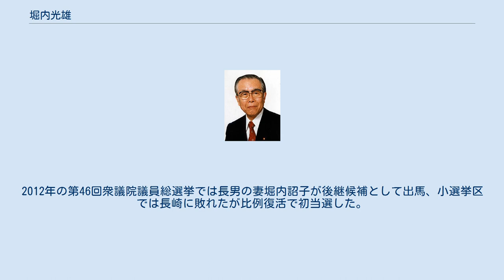堀内光雄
堀内 光雄（ほりうち みつお、1930年1月1日 - 2016年5月17日）は、日本の政治家、実業家。
富士急行株式会社会長。
血液型AB。
 労働大臣（第51代）、通商産業大臣（第62代）、自由民主党総務会長（第43代）を歴任。
 山梨県東八代郡御坂町（現笛吹市）出身。
富士急行創業者一族の出身で、祖父、父ともに衆議院議員。
生誕地は当時父・一雄が関東軍参謀として赴任していた関東州旅順。
誕生時は元日だった為産婆がおらず、隣家に住む石原莞爾の妻が代わりに取り上げたという。
父の転任に伴い奉天、新京、安東の日本人小学校に通った。
昭和16年に祖父・良平の懇望により一家は帰国。
麻布中学校に通うも、腎臓を病み地元に帰った。
その後山梨県立甲府第一高等学校（衆議院議員・中尾栄一と同窓）から慶應義塾大学予科、慶應義塾大学経済学部卒。
学究肌の経営者として知られ、『生産性の測定と適正分配』（1961年ダイヤモンド社刊）他複数の著書がある。
 大学卒業後、富士急行（当時の社名は富士山麓電気鉄道）に入社しようとしたところ、父・一雄より他社を経験するように言われ、箱根登山鉄道に就職。
その後、富士急行に入社し、東京都内の観光バス営業所に勤務。
企画課長、経理部長を経験後、子会社の遠州貨物に出向する。
こういった修行体験が後年同社を観光事業を中心として再建するのに役立ったとされる。
1962年、富士急行社長に就任。
 現在の富士急バスのカラーリング（緑色をベースとした物）は彼が考案したものである。
この他、富士急社長時代には富士急ハイランドや日本ランドなどの観光事業や各種事業に注力し、父・一雄と東急総帥の五島慶太との関係からともすると東京急行電鉄の傍系とみなされていた同社を自立させ、一代で現在の富士急グループを形成した。
 1976年の第34回衆議院議員総選挙で初当選（当選同期に愛知和男・中村喜四郎・鳩山邦夫・中島衛・西田司・池田行彦・相澤英之・津島雄二・鹿野道彦・塚原俊平・中西啓介・与謝野馨・渡辺秀央・中川秀直・甘利正など）。
当選後は大平正芳率いる宏池会に入会。
宏池会では後の会長鈴木善幸の側近として知られ1989年の宇野内閣で労働大臣として初入閣したが、1990年の第39回衆議院議員総選挙では落選。
しかし、1993年の第40回衆議院議員総選挙ですぐに返り咲き、1997年に第2次橋本改造内閣で通商産業大臣に就任。
通産相在任中、石油公団について事務方が用意した答弁書の内容に疑問を持ったことから、同公団関連企業112社についての膨大な資料を独力で精査する。
その結果、公団の不良債権が1兆3,000億円にも膨れ上がっていたことを暴き出し、退任後の1998年、「文藝春秋」誌1998年11月号に掲載の論文『通産省の恥部 石油公団を告発する』で実態を世に問う。
その結果、2002年に「石油公団廃止法」が成立される運びとなり、同公団は2005年3月をもって解散された。
 2000年11月の加藤の乱で加藤派から分離。
翌年堀内派を結成し、会長となる。
 2001年4月から2004年9月までの約3年半にわたり小泉政権下で総務会長を務め、小泉改革に反対するベテラン議員が多い中で、基本的には一貫して小泉を支援した。
2003年の自民党総裁選では野中広務や古賀誠らに反小泉派の統一候補として出馬を要請されるが固辞する。
しかし、総務会長退任後は一転して反小泉色を鮮明にする。
これは、派を挙げて小泉政権に協力したのに、内閣改造などで堀内派が反主流派並の冷遇を受けたからだと言われる。
 郵政民営化法案の衆議院本会議採決では、採決当日に派閥会長を辞任して反対票を投じた。
このため、第44回衆議院議員総選挙では自民党公認を得られず、無所属で出馬。
自民党公認の長崎幸太郎候補らを破り10回目の当選を果たすも、当選後の特別国会では、再提出された郵政法案に一転して賛成票を投じた。
 2006年8月22日に慶應義塾大学OBの親睦という名目で、民主党代表の小沢一郎と国民新党代表の綿貫民輔（ただし、2人とも元自民党）とゴルフをするなど、非自民色を強めていると見られた。
しかし、10月に入ってからは復党の流れが強まった。
 11月27日には、自民党に「復党願」と「誓約書」を提出。
翌28日には記者会見を行...